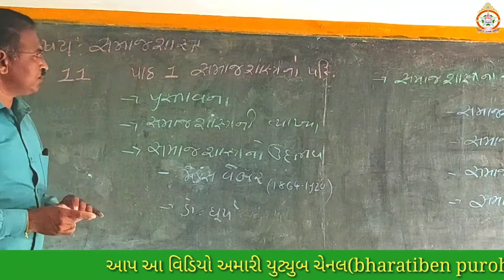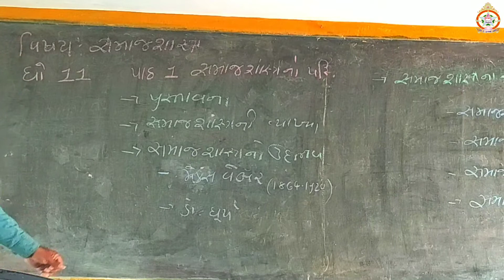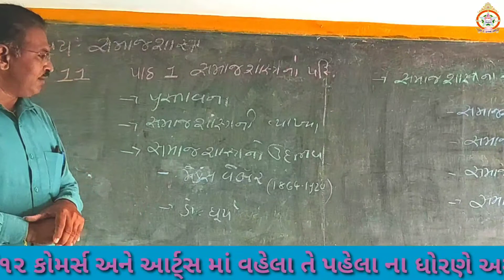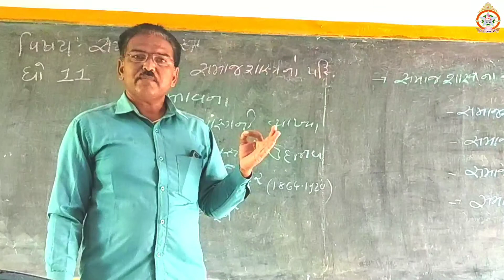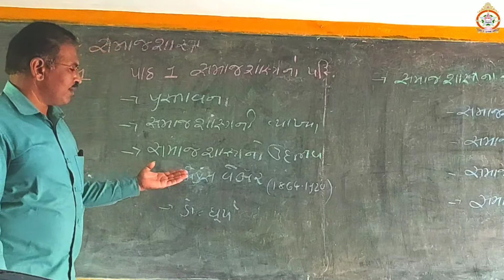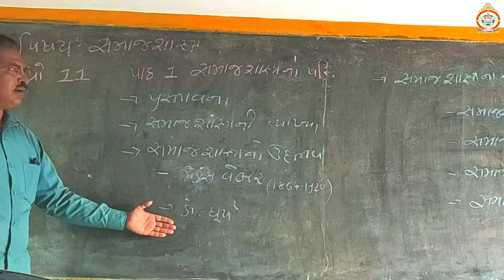ધોરણ-૧૧ વિષય- સમાજશાસ્ત્ર પ્રકરણ-૨ સમાજશાસ્ત્રના મૂળભૂત ખ્યાલ ભાગ- ૨ | Shri Vivekanand Vidyalay